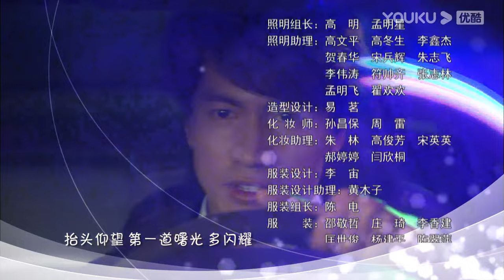[INDO SUB] Loving, Never Forgetting EP23 | Yan Chengxu / Tong Liya | YOUKU